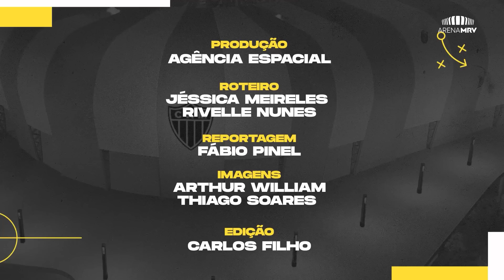A VISÃO DOS JOGADORES AO ENTRAR EM CAMPO NA ARENA MRV!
Nos Bastidores da casa do Galo de hoje, você vai acompanhar diversos ângulos mostrando o local por onde entrarão os jogadores do Atlético! 🐔🖤 Do meio do campo até aquela visão 360° que a Massa ama, você confere agora muitos detalhes dessa vista incrível!

Assista ao vídeo até o final e:
🖤 Curte e comente o que achou;

Você está preparado para 2023? Não fique de fora dos grandes eventos do BH Festival